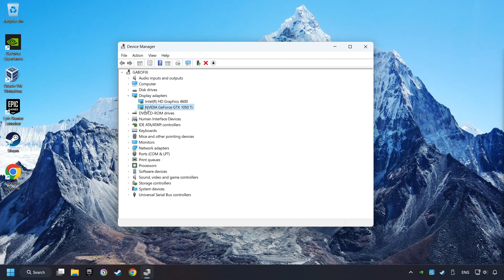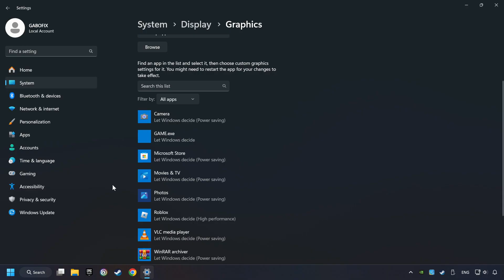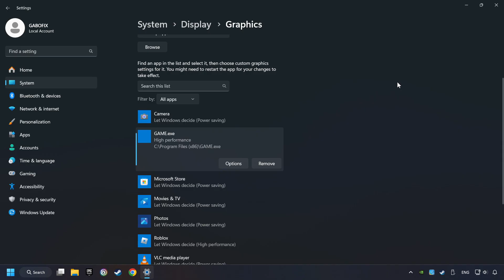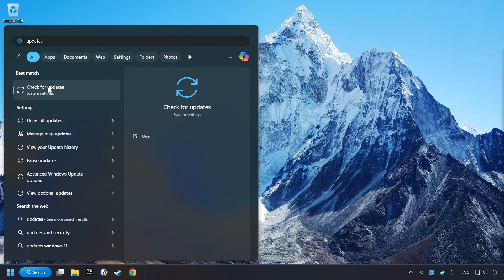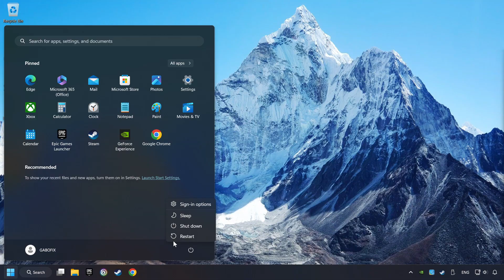How to FIX Fast Food Simulator Crashing